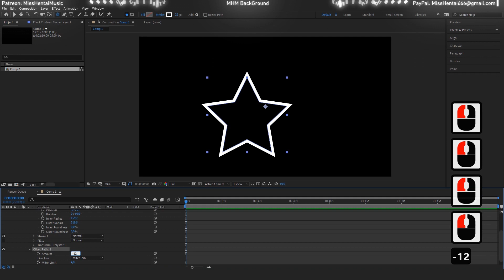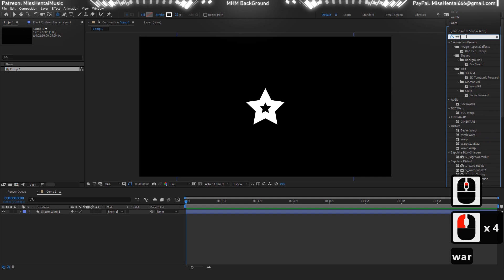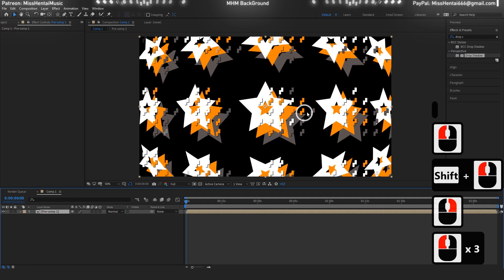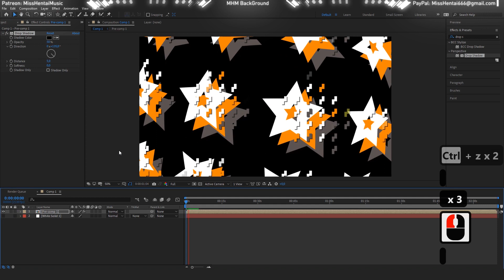Pixel & Star | After Effects Tutorial Background #20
Attention!

✪ The Set Of Plug-Ins:
- Boris FX Continuum Complete 2019
- Boris FX Sapphire  2019
- Optical Flares
- Plexus
- Red Giant Trapcode 2019
- Red Giant Universe 2019

✪ Song: Sub Focus - Rock it (Stanton Warriors remix)

✪ Visualization name: Pixel & Star

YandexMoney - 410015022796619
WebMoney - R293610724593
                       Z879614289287